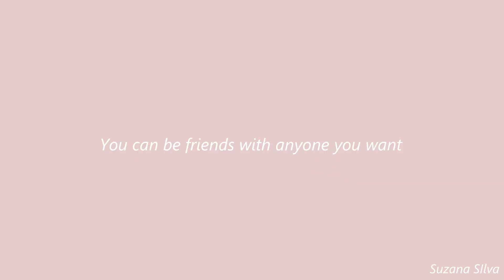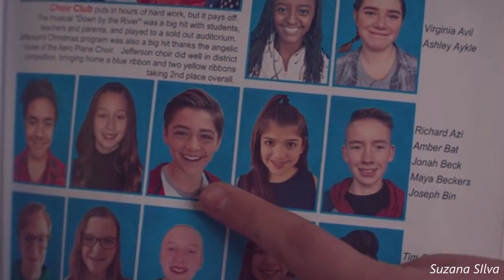Buffy & Cyrus | Keep Holding On